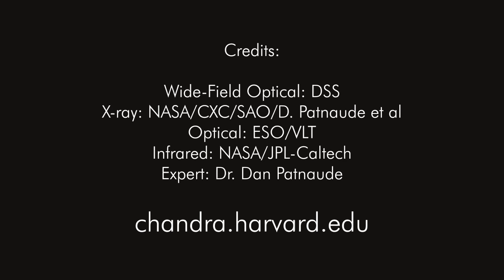A Tour of SN 1979C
Listen Narrator:
The youngest known black hole in our cosmic neighborhood may have been found using NASA's Chandra X-ray Observatory and other telescopes. Evidence for this very young black hole was found in a supernova called 1979C, seen to explode about 30 years ago. Dr. Dan Patnaude of the Harvard-Smithsonian Center for Astrophysics led this study and discusses it with us.

Dan Patnaude:
In looking at this supernova, we actually went all the way back to the Einstein era and looked at the data from 1980 all the way up until now. This included data from Einstein, ROSAT, Chandra (of course), SWIFT and XMM-Newton. Now Einstein didn't actually see the supernova, but ROSAT was able to observe it. When you compare the data from ROSAT moving forward, you actually see that this supernova is remarkably constant in its brightness. Now you don't expect this from a supernova. Generally, when a star explodes, it expands out into the circumstellar medium (or its surrounding material) and the X-ray emission and all of the other emission drops with time. So this is actually rather remarkable.

What we interpreted this as was the formation of a black hole in the center of the supernova. If this is the case then this would be evidence for the youngest and the nearest newly-formed black hole known to date.

What makes this exceptional is that we haven't actually ever directly observed a black hole inside of a supernova. It's thought that they are formed in some type of supernova, but we've never actually observed them to date, so to actually see this would be remarkable.

The other alternative besides it being possibly a black hole that's accreting supernova material is that instead of a black hole forming, a neutron star formed at the center of this supernova. What happens in this case is that the neutron star is spinning rapidly and what we're actually observing is a so-called wind nebula from this rapidly-spinning neutron star. It's called a pulsar wind nebula, and an example of this would be the Crab.

Interestingly enough, this particular supernova is only one of three at the time which was observed when it was going off. It was discovered in 1979 by a schoolteacher, Gus Johnson, who lived in Maryland, and he was observing M100, which is something he liked to do, and what he noticed was that there was this bright star, this new bright star in the field, and it turned out that this was Supernova 1979C.

Narrator:
Dan and his colleagues plan to make deeper observations of this remarkable object to test whether a very young black hole has been observed.

For more information on this result and others, visit chandra.harvard.edu

Credit: NASA/CXC/A.Hobart